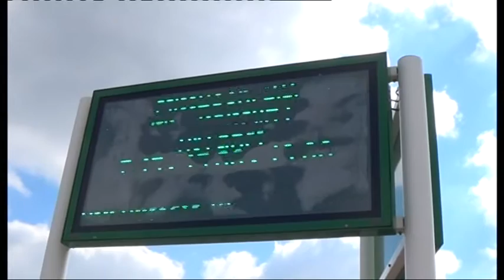Neßmersiel Hafen Strand Überfahrt Baltrum Linie September 2014